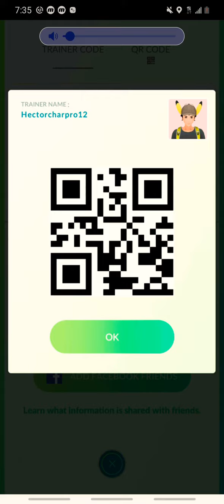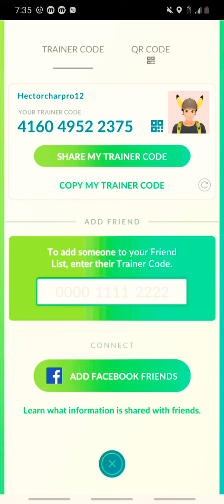Friend me on Pokemon Go